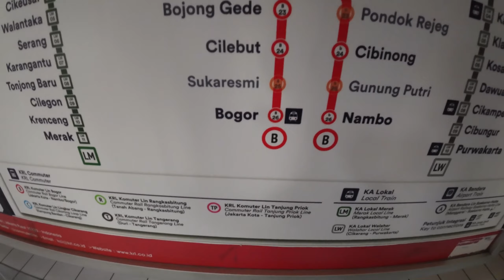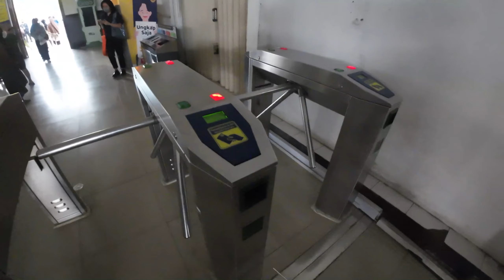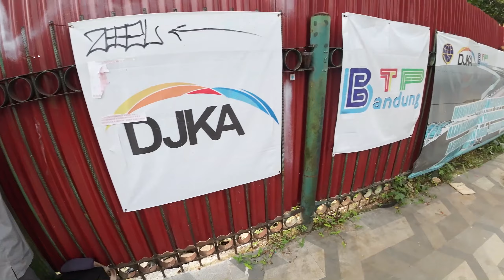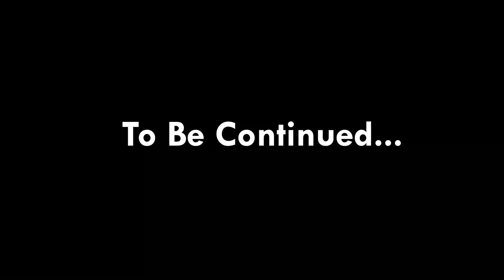JAKARTA TO BOGOR | West Java | Indonesia | Dplanet Explore | EP 27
bogor indonesia
indonesia bogor city
bogor botanical garden indonesia
bogor nature indonesia
bogor indonesia tourism
bogor presidential palace
jakarta to bogor train
through jakarta to bogor
train in indonesia 2023
indonesia train travel
indonesia train journey
indonesia train video
indonesia train vlog
indonesian train vlog
indonesian train full details
indonesian train full details in hindi
indonesia trains
indonesian railway
trains of indonesia
indian in indonesia railways
travel vlog